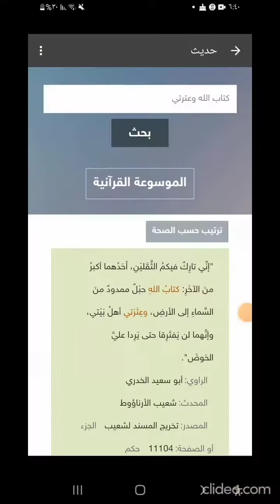حديث نبوي شريف رواته كلهم من آل البيت: (يا ايها الناس اني خلفت فيكم كتاب الله وسنتي وعترتي اهل بيتي)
الوصية النبوية 29